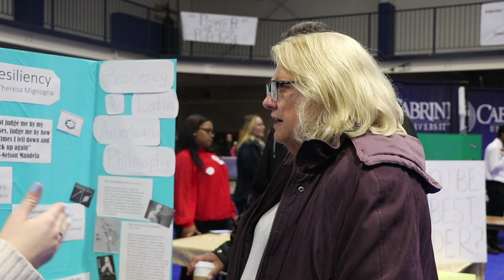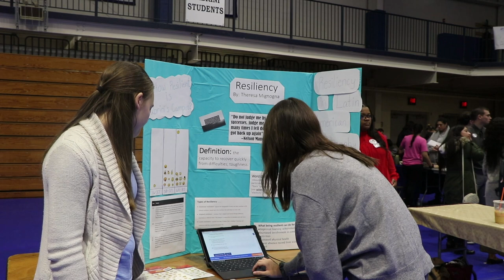Cabrini Day Educators For a Change & Resiliency Presentation